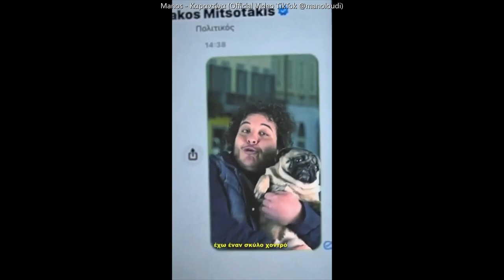Manos - TikTok: Καραντίνα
▪ Creator's Channel: @Manos.Official

▪ Hello everyone! I'm Pro Gamer672 but you can call me with my real name "Aris" and I'm from Greece. I like making YouTuBe content abοut gaming, memes, music, vlogs, tv clips and world news !
▪ Channel Started: July 2, 2018
- My Name: Aristides Katramatos
- My Country: Greece
- My Birthday: November 2
- My Name Day: September 13
▪ Special:
3) July 8, 2023 - 5 Years Pro Gamer672 ✅

▪ Games:
- Minecraft Bedrock Edition: Pro Gamer672726
- GTA Online: ProGamer672
- Rocket League: ProGamer6724511
- Need For Speed World: PROGAMER672
- Need For Speed 2015 (Online): ozokros
- Need For Speed Most Wanted 2012 (Online): ozokros
- NFS Neat (Online): ozokros
- Burnout Paradise (Online): ozokros
- Minecraft Dungeons: Pro Gamer672726
- Fall Guys: komhs1970
- Fortnite: ProGamer6724511
- Origin: ozokros
- Driver San Francisco (Online): Progamer_672
- Among Us: PrGamer672
- Brawl Stars: Pro Gamer672
- Roblox: 1. ProGamer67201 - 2. Pro Gamer67204
🎮Gamer 🎥Vlogger 📺Breaking News 🎶Music 🎦Funny Videos 💹Promotes